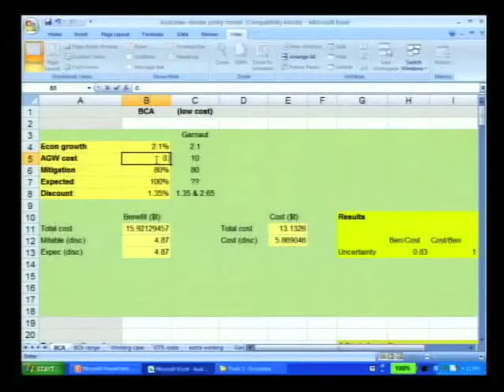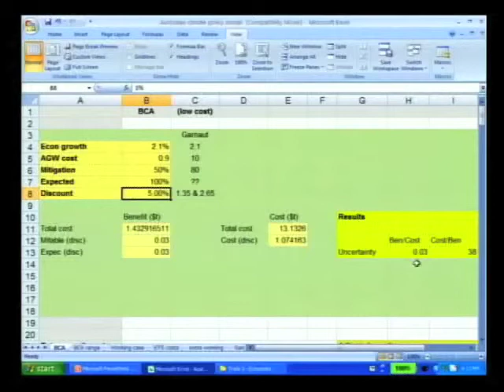John Humphreys ICCC4